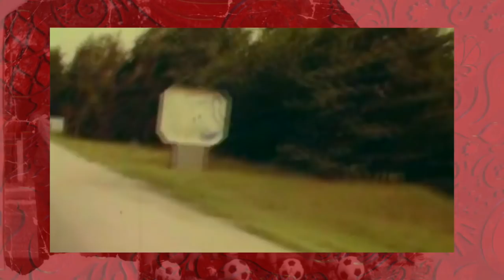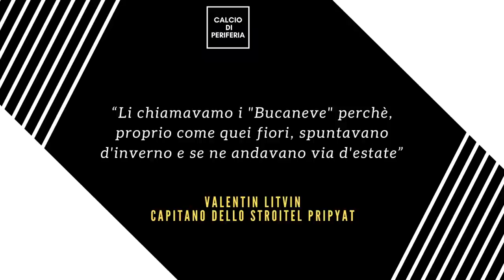La squadra fantasma distrutta dal disastro di CHERNOBYL ☢️ Il leggendario Stroitel Pripyat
È la mattina di sabato 26 aprile 1986, siamo in Ucraina. Nell’Unione Sovietica, dedita al lavoro per portare avanti un’idea unitaria di progresso, un sabato mattina come tanti, che precede lo svago del pomeriggio. Per il piccolo club semiprofessionistico del Mashinostroitel di Borodyanka è una mattina importante: la squadra si è appena radunata al proprio campo in attesa di partire. C’è da andare a Pripyat, un centinaio di chilometri di viaggio per affrontare, quello stesso pomeriggio, lo Stroitel Pripyat nella semifinale della Coppa della regione di Kiev. Insomma, un incontro che, pur rimanendo in un ambito territoriale, accende l’entusiasmo negli animi della gente di quella zona. Ma proprio nel mezzo del raduno prima della trasferta, sul campo del Mashinostroitel Borodyanka atterra un elicottero, da cui escono, in tenuta ufficiale, alcuni membri delle forze armate sovietiche.
Tra lo stupore dei calciatori, i militari si avvicinano all’allenatore Viktor Zhilin e, con molta calma, gli comunicano che andare a Pripyat non è più necessario, perchè quel pomeriggio, non si sarebbe giocata nessuna semifinale.
Perchè un elicottero dell’esercito sovietico è dovuto calare sul campo di una piccola squadra di semiprofessionisti per annullare, con così tanto clamore, una partita di una coppa regionale? Il motivo lo avrebbe scoperto il mondo intero nel giro di pochi giorni. Da qua parte il nostro viaggio all’interno della squadra spazzata via dal disastro nucleare di Chernobyl.